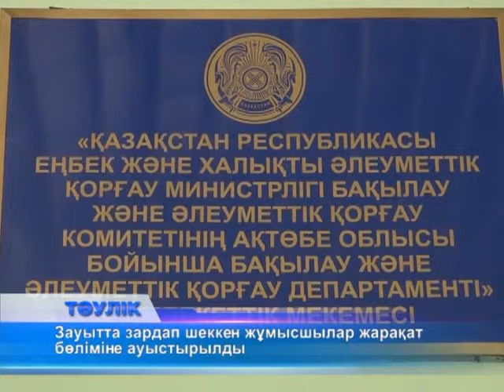Рельс-арқалық зауытының жұмысшылары 14 метр биіктіктен құлаған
Рельс-арқалық зауытындағы төтенше оқиға кезінде зардап шеккен жұмысшылардың жағдайлары орташа. Жансақтау бөлімінде жатқан төрт жігіт бүгін жарақат бөліміне ауыстырылды. Ал бірден осы бөлімге түскен бесінші зардап шегушінің беті бері қарап келеді. Өндірістегі жазатайым оқиғаны еңбек инспекциясы тексере бастады. Аты-жөнін айтудан бас тартқан бұл азамат зауыттың төбесі құлаған кезде қиранды астында қалған он жұмысшының бірі. Мойын омыртқасы орнынан қозғалып кеткен. Науқас қазір теміржол ауруханасының жарақат бөлімінде ем қабылдауда. Зардап шегуші зауыттағы оқиға шамамен түскі сағат бірлерде болғанын айтты. Бетоншылар 14 метрлік биіктікте жұмыс жасап тұрған кезде өндіріс орнының төбесі ортасына түскен. Темір жол ауруханасына кеше зауыттан барлығы жеті адам жеткізілген. Сол күні кезекшілік еткен дәрігер Серік Бәйімбетовтың айтуынша, екеуі медициналық көмек көрсетілген соң, үйлеріне қайтты. Төртеуі жансақтау бөліміне, бір адам жарақат бөліміне жатқызылды. Жұмысшылардың бірінің бас-миы шайқалған, өзгелерінің бел, мойын омыртқалары сынған. Зауытта орын алған оқиғаның нақты себептерін еңбек инспекциясында құрылған арнайы комиссия анықтайды. Ақтөбе рельс-арқалық зауыты - облыстың ірі инвестициялық жобалары қатарына енген нысан. «Қазақстан теміржолы» АҚ-ның қолдауымен салынып жатыр. Жоспар бойынша өндіріс орны осы жылдың бірінші жартысында іске қосылуы тиіс болатын.